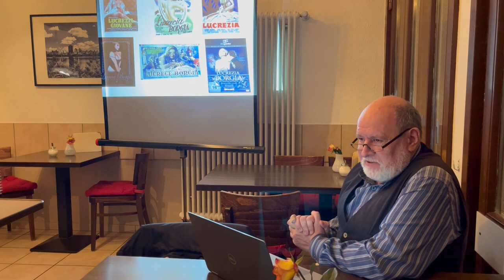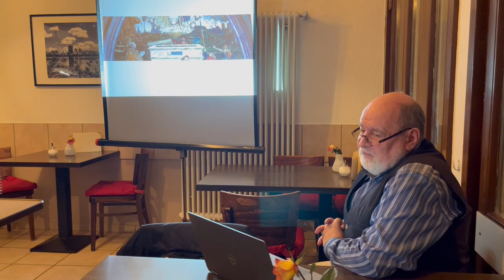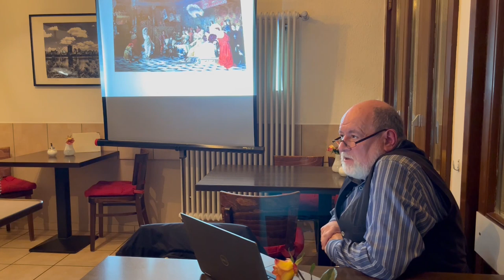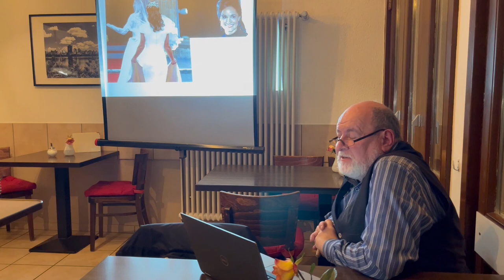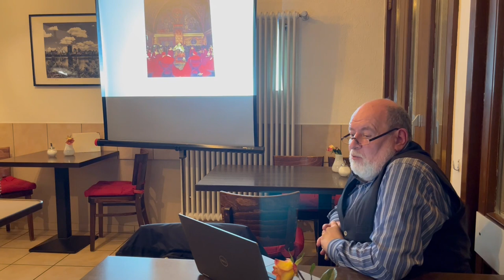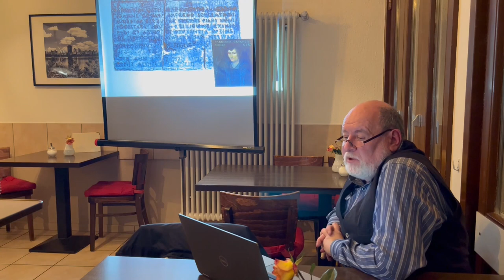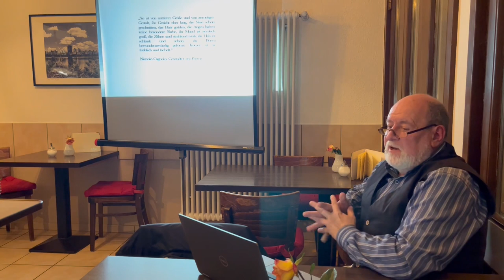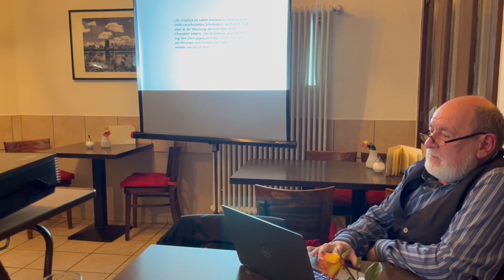Lucrezia Borgia - Fake News, die sich bis heute halten / Fake News - che persistoni fino a oggi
Der Kunsthistoriker Andreas Barz erzählt / Lo storico dell'arte Andreas Barz racconta
Fake News, üble Nachrede und Verleumdungen, Klatsch und Tratsch, Neid und Eifersucht sind alles keine Kinder unserer Zeit. Auch Lucrezia musste schon damit umgehen und so hat dieser Vortrag auch viele aktuelle Bezüge bis in unsere Zeit. Selbst die Bilder stimmen nicht. Ein spannender Bericht aus dem Café au Lait in Freiburg-Wiehre
Notizie false, diffamazioni e calunnie, pettegolezzi, invidie e gelosie non sono figli del nostro tempo. Anche Lucrezia ha avuto a che fare con questo e quindi questa lezione ha anche molti riferimenti attuali fino ai nostri giorni. Nemmeno le immagini sono corrette. Una relazione avvincente dal Café au Lait di Friburgo-Wiehre.